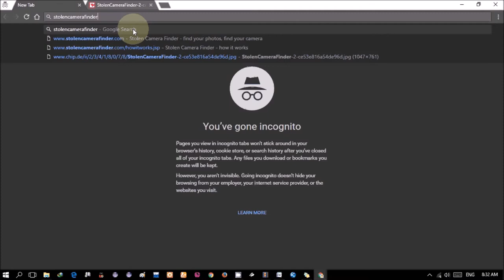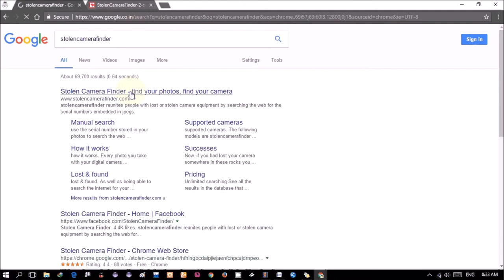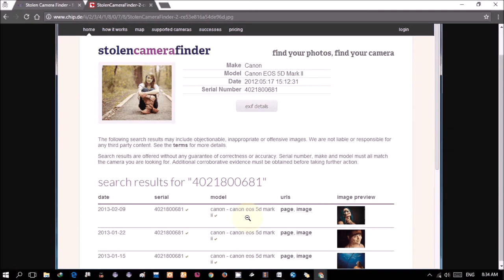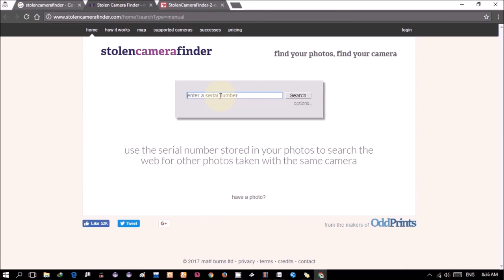How To Find Your Stolen Camera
Every photo that you take using a digital camera contains something called EXIF data that is stored with it. EXIF data or Exchangeable Image File Format data, basically stores information the camera manufacture, model number, serial number, date and other details.

stolencamerafinder crawls the internet searching for photos, collecting the serial numbers of the cameras that took them.

Jai hind.
Vande Mataram.